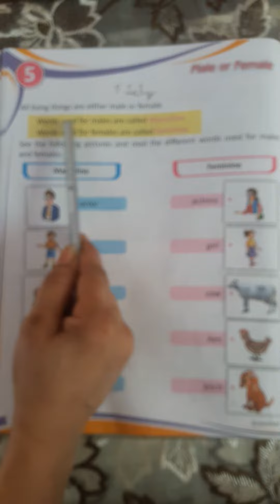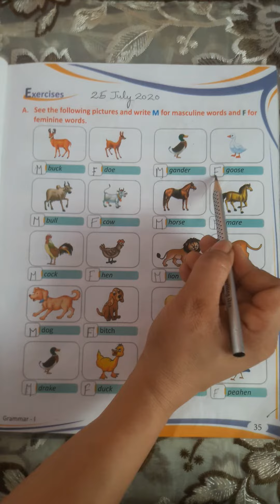English Language Class I